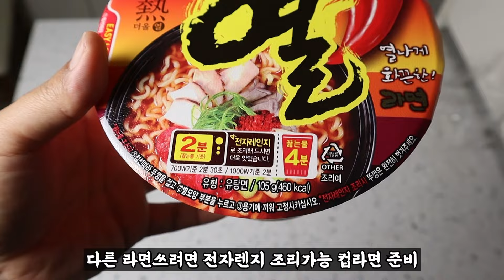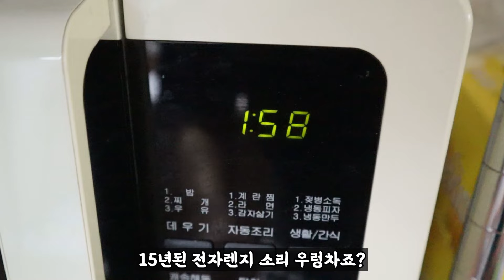컵라면 100명이 먹고 100명이✔ 극찬했던 최고로 맛있는 라면 맛있게 먹는법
인스타에 날리날 컵라면 맛있게 먹는법!

재료
열라면 컵라면 1개
계란 1알
고향만두 3개

😍😍두율이네 반찬값 지원사격은 요기요기😍😍